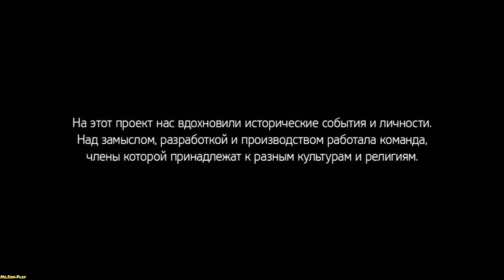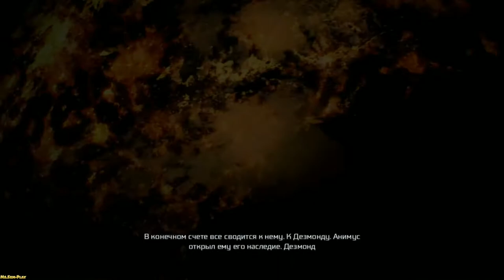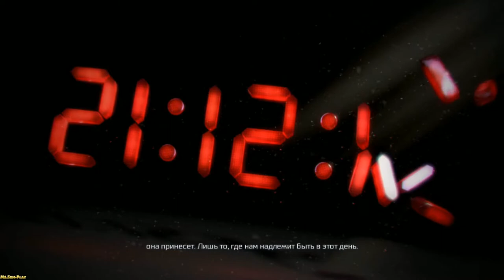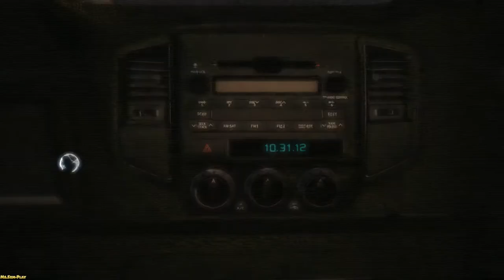Assassin’s Creed III ► Opera(Опера) №1